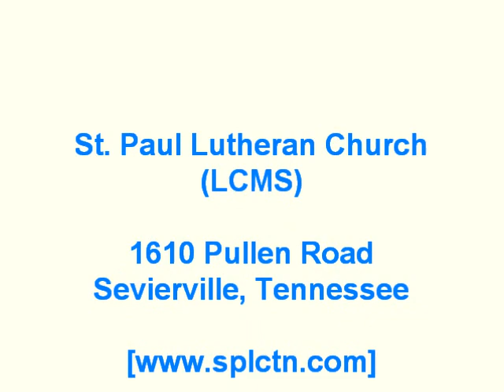20150405Sermon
Pastor Robert Portier's sermon (Mark 16:1-8) from Easter Sunday, April 5, 2015. St. Paul Lutheran Church (LCMS), Sevierville, Tennessee.